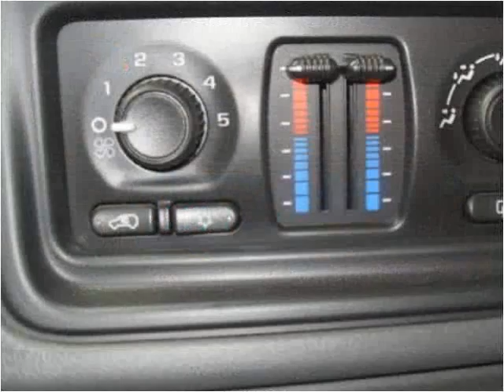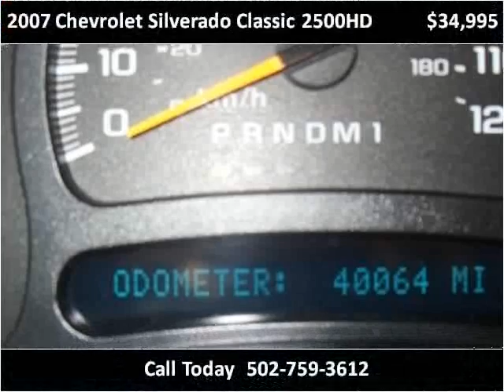2007 Chevrolet Silverado Classic 2500HD Used Cars Shepherdsv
This 2007 Chevrolet Silverado Classic 2500HD is available from Craig and Landreth Cars - Shepherdsville.